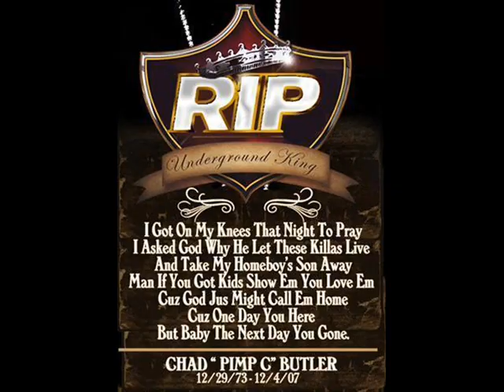Sho & Pimp C - Blind And Cant See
Real tight track straight outta Texas. from sho's '97 album "The Return"...Y'all SHOULD remember sho from the record he did with Willie D.."trouble Man" Classic shit here, numtumbot